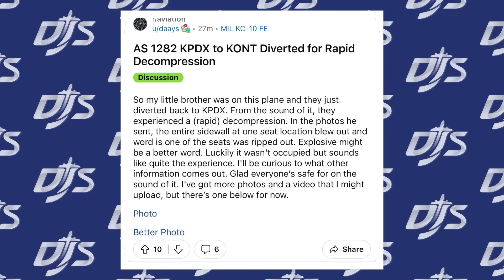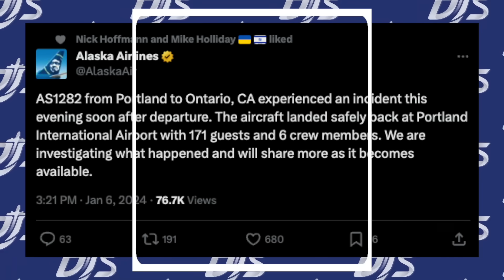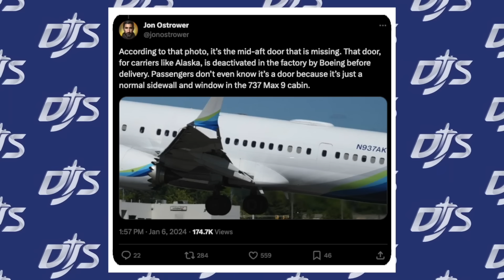Alaska Airlines 737 MAX Door Blows Out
An Alaska Airlines Boeing 737 MAX operating with service from Portland to Ontario suffered a significant decompression as the rear mid-cabin exit door separated from the aircraft.

- X / Twitter
- Flightradar24
- Rick Webb